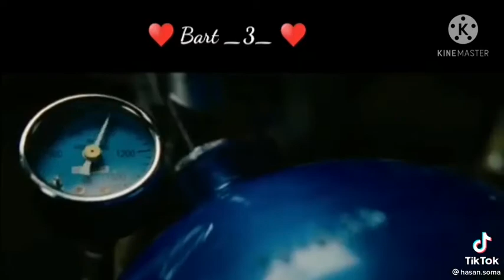١٨ مايو، ٢٠٢١